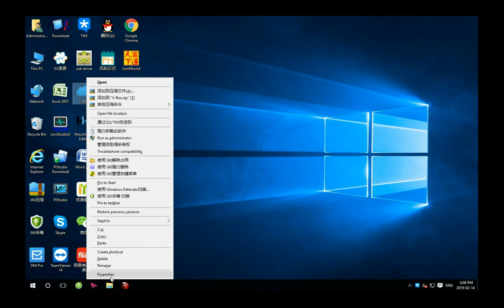1Install V-BOX software IIoT ,wecon ,vbox,v-net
Install V-BOX software
this video introduces how to install Vbox software
Wecon  IIoT For Smart Factory,IIoT,IoT,Smart Energy IoT,Smart Building IoT,Smart Farming IoT,Smart HVAC IoT,Smart Chiller IoT,etc
Contac amar more detail